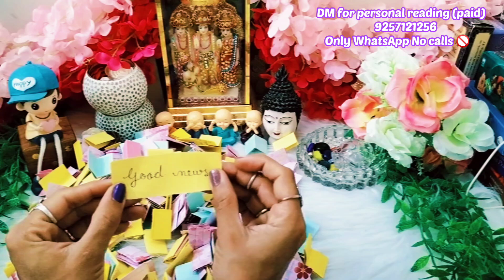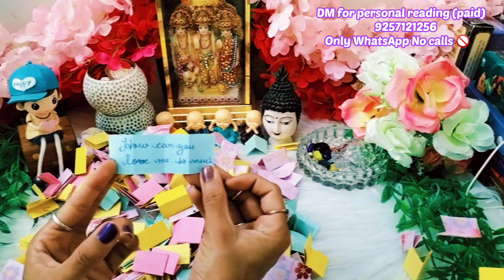💌LOVE MESSAGES FROM YOUR PARTNER ❤️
DO COMMENT ❤️
DO LIKE ❤️